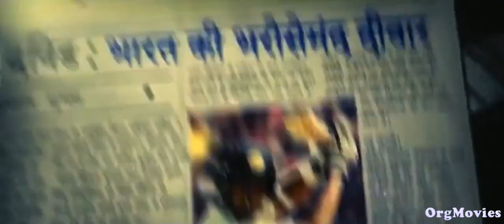Shaadi Mein Zaroor Aana 2017 Bollywood Full Movie Staring : Rajkummar Rao , Kriti Kharbanda , Kak. R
Shaadi Mein Zaroor Aana 2017 Bollywood Full Movie
Staring : Rajkummar Rao , Kriti Kharbanda ,
K.K. Raina, Alka Amin , Vipin Sharma , Govind Namdev , Navni Parihar, Nayani Dixit ,
Director : Ratnaa Sinha,
Writer : Kamal Pandey,
Genre : Drama, Family, Romance,
Release Date : 10 November 2017
Description : Satyendra aka Sattu (Rajkummar Rao) and Aarti (Kriti Kharbanda) meet for a proposed arranged marriage and fall in love in the process. On the night of their marriage, an unexpected turn of
Quality : HDRip